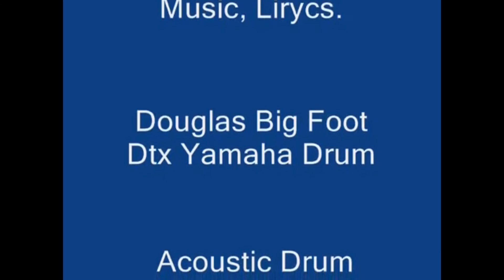Bee Gees Tribute ! Brothers Gibb Song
Locêba! Brothers  Gibb
I always admired the talent of these musicians, wonderful composers, here is a small demonstration, of respect and admiration for all his musical history, it still promises many good extreme surprises like! !
Brothers Gibb Song Remix! 2020